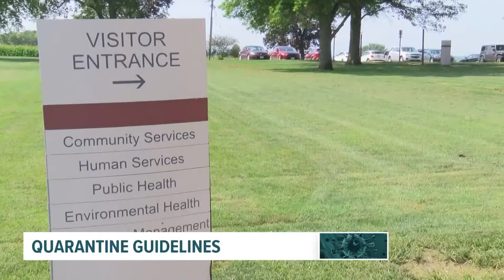Des Moines schools day care programs close due to COVID-19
The MetroKids programs at Hubbell and Greenwood elementary schools are closed until at least Aug. 9 following several positive coronavirus tests.